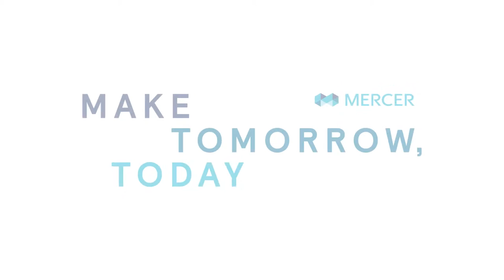Mercer Movie Making Of